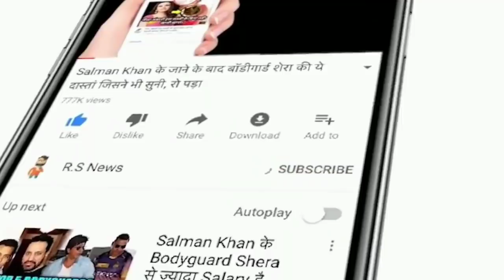IND VS END 2nd Oneday Match Full Highlights: India vs England | Kohli | Rohit | Krishna | Pant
ABOUT CRICKET NEWS: The second match of the three-match ODI series between hosts India and England is being played at Pune ground. In this match, England team captain Jos Buttler won the toss and decided to bowl first. Batting first, Team India scored 336 runs for 6 wickets in 50 overs on the basis of KL Rahul's century and half-century innings of skipper Kohli and Rishabh Pant, and England have to score 337 runs for the win. Until the news was spoken in the second innings, England have scored 317 runs against the Indian team for the loss of 4 wickets in 40 overs.

For England, Jason Roy and Johnny Bairstow made a century partnership for the first wicket and for the first wicket, both together scored 110 runs. Jason Roy was then dismissed for 55 and the pair broke up. England all-rounder Ben Stokes missed out on scoring a century by just 1 run. Bhuvneshwar Kumar got him caught behind the wicket by Rishabh Pant.

Bairstow, who was playing for 124 shortly after Stokes was dismissed, caught Virat Kohli off the bowling of Krishna. Just after this, Jos Buttler, captaining England in this match, returned without opening an account.

Rohit Sharma and Shikhar Dhawan started the innings for India, but India got their first blow on the score of just 9 runs. Shikhar Dhawan scored 4 runs in 17 balls, caught by Ben Stokes on the ball of Reece Topley. Rohit Sharma was dismissed by Sam Curran for 25 runs. Indian captain Virat Kohli completed the half-century off 62 balls with the help of 3 fours. Virat Kohli scored 66 and was out on the ball of Adil Rashid.

India's playing eleven: Rohit Sharma, Shikhar Dhawan, Virat Kohli (captain), Rishabh Pant (wicketkeeper), KL Rahul, Hardik Pandya, Krunal Pandya, Shardul Thakur, Bhuvneshwar Kumar, Kuldeep Yadav and famous Krishna.

Friends, do you think whether Rohit Sharma, Dhoni, Suresh Raina and Hardik Pandya should return in the Indian team or not.